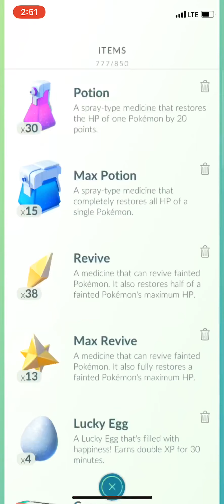Beating a Team Rocket go Grunt in Pokémon go